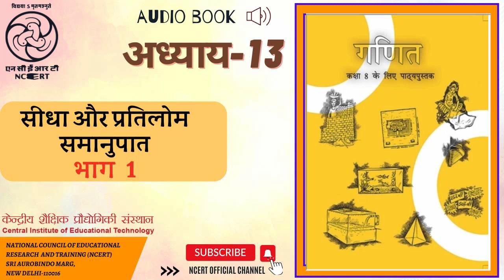अध्याय 13 सीधा और प्रतिलोम समानुपात भाग 1